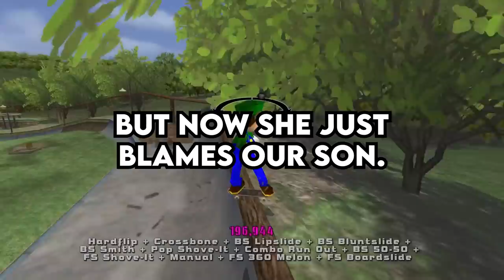My Neighbor made his WIFE A PRISONER in her HOME... and I DISCOVERED IT - Reddit Podcast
0:00 My Neighbor made his WIFE A PRISONER in her HOME... and I DISCOVERED IT
10:19 My Wife is Always late and I am Divorcing Her